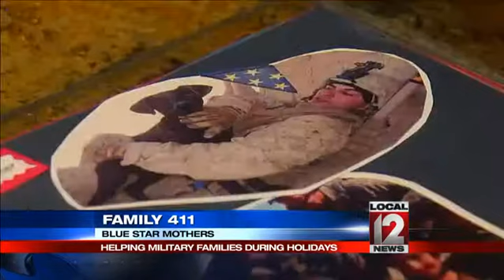Military moms spread patriotic cheer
UNION, Ky. (Sheila Gray) -- Christmas is a time for family, but thousands of American military families have to spend the holidays far away from their loved ones. It's inspiring a group of moms to do something to keep the warmth in Christmas.

Red, white, and blue are never far away when you're in the home of a Blue Star Mother. These mothers all know what it's like to be away from their children during the holidays. Their boys are American service members. "When your son is in Afghanistan anytime, but at the holidays, it's pretty upsetting," says Debi Tierney. Gina Novak adds, "There's nothing like the pride, but at the same token there's nothing like the fear."  Blue Star member Amy Murrell says, "It's hard, but I think it may be harder for them, being away from home."

After Amy packed up and shipped a box of her homemade Christmas cookies overseas for her son Patrick, she turned her focus to veterans closer to home. These Blue Star moms are focused on making the holiday warm for some veterans with Post Traumatic Stress Disorder. They're making blankets for men and women from several different states, spending their Christmas in a treatment facility. The blankets aren't just patriotic and warm. They come with something extra, a mother's touch.  "Think of how that would be to be in a hospital at Christmas, and yet there's somebody who loves you enough to come and see you," says Novak.

And it's not just Christmas. For the weeks while they're in treatment for PTSD, these women serve as mothers to the vets. Novak says, "When we walk in the room, they go 'Oh look, the moms are here!' We get hugs and thank you," and Tierney adds, "They know they can call on us, and we'll do whatever they need."

The women find comfort in comforting others - while their sons are in harm's way. "It takes your mind off of it because you know you're helping someone else," says Blue Star Mother Joann Kleier. And when the vets graduate from their treatment program, they can count on a big celebration from their adoptive Blue Star moms. "You see on every one of the veteran's faces at the graduation. They have hope for the first time in their life, and to be part of that is pretty awesome," says Tierney. Novak says, "They belong to somebody else. Their mom isn't able to come and cheer them on when they graduate, but I can do that." And these women hope if their own sons are ever far away and in need, they can count on a mom step up to serve.

Their Blue Star Mothers chapter also welcomes veterans home from Honor Flights when they visit their war monuments in Washington. The

Click here for a link to Blue Star Mothers.

Follow Sheila Gray on Twitter @SheilaGrayTV and LIKE her on Facebook.